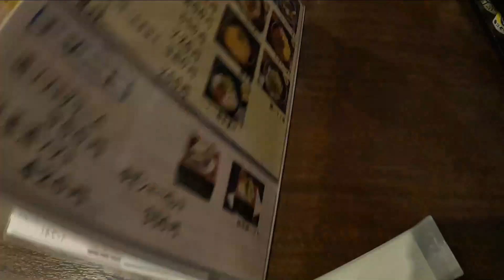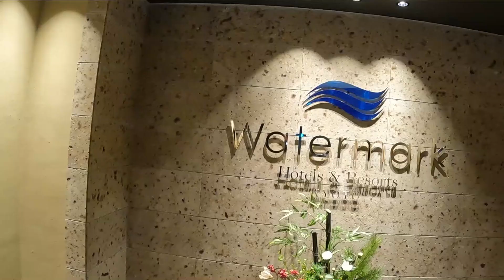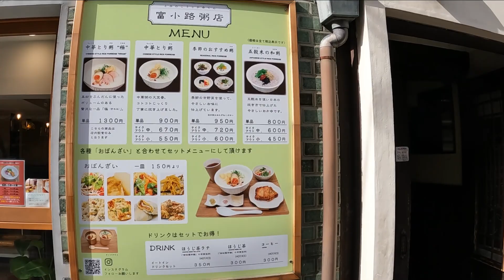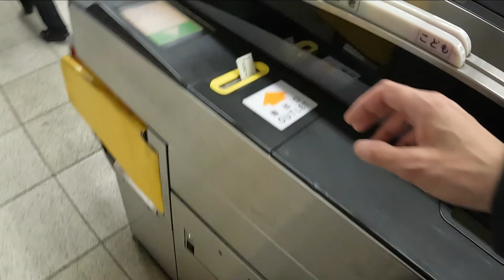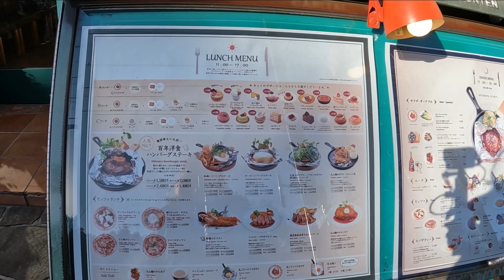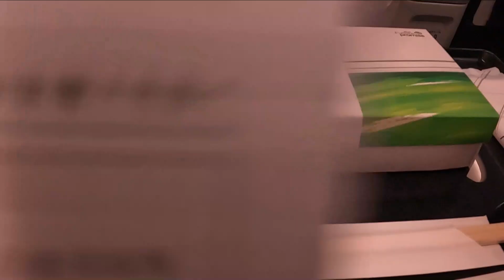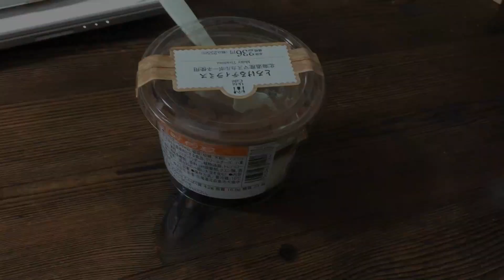【女ひとり旅】どさんこ、京都へ行く。たんなる酔っぱらい＃京都＃円通寺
京都に行ってきた。飲みっぱなしの京都、久しぶりの京都。楽しかった。

ー－－－－－－－－－－－－－－－－－－－－

どさんこ姉さんの動画は、一人で軽キャンピングカーで北海道を旅して楽しむ５０代の姉さんです。
観光地などの説明はありませんが、私が感動したり、美味しかったり、素晴らしいと思うことを動画にしています。

愛しい文鳥めめと暮らし、すでに７歳という老鳥なので、あと何年一緒にいられるかわかりませんが、めめの記録も残しておこうと思います。